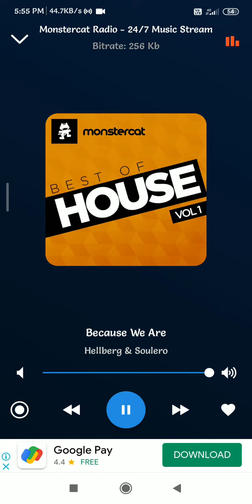BLUE PINK - PODCATS -1 (4)